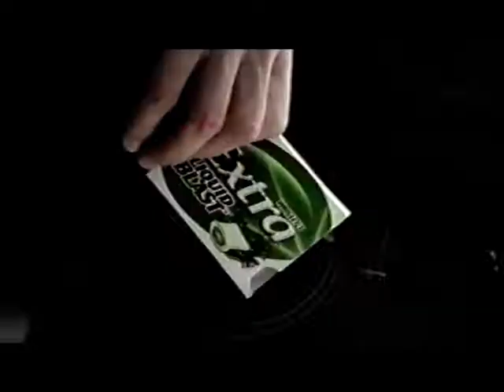Wrigley's Extra Liquid Blast - TV Ad - Australia 2008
Wrigley's Extra Liquid Blast TV Commercial